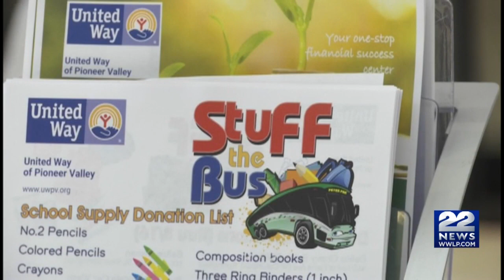InFocus: Back to school planning and preparations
This week on 22News InFocus we discussed what parents and guardians of students need to know to prepare children to go back to school, and what school districts and local organizations can offer to help make that transition smoother.